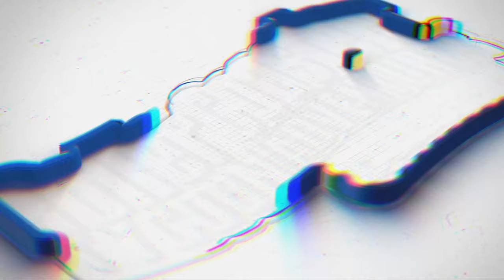RollerCoaster Tycoon Adventures Deluxe: Release Date Trailer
RollerCoaster Tycoon Adventures is back! In this brand new Deluxe update, fans of the original game and new players will be greeted with over 80 new rides and attractions and much more. RollerCoaster Tycoon Adventures Deluxe is a new way to experience the original game and build the park of your dreams.